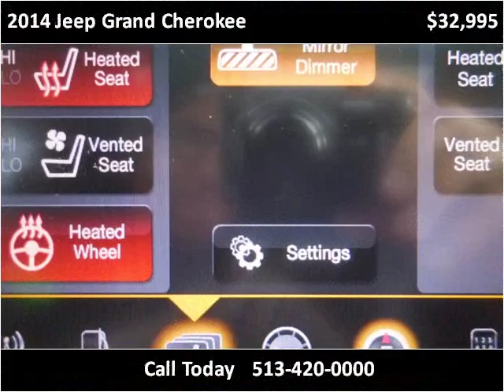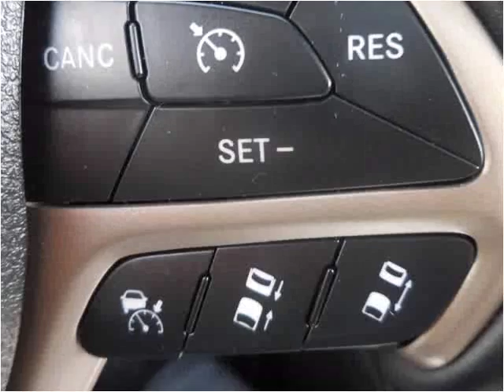2014 Jeep Grand Cherokee Used Cars Franklin OH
This 2014 Jeep Grand Cherokee is available from Mid-Towne Auto Center.